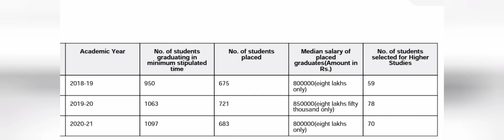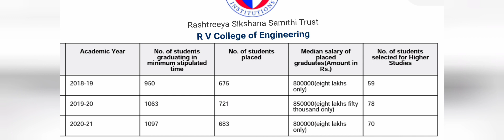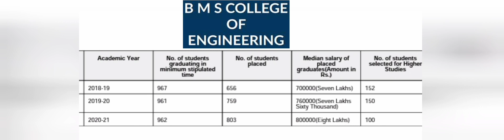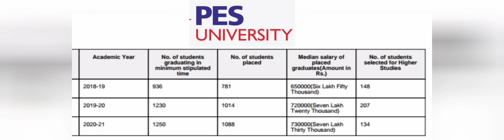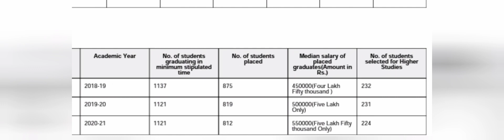Top 5 Comedk colleges|RV college of engineering Bangalore|RVCE vs MSRIT|BMSCE vs PES University|UVCE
rvce vs bmsce vs msrit, rvce bangalore btech fees, rvce, rvce college review,
rvce vs pes university bangalore, pes college bangalore review, pes university bangalore engineering, rvce vs pes university campus, rvce vs pes university campus tour, rvce vs pes university comparison, rvce vs pes university details,
pes college of engineering bangalore,
pes university review, pes university bangalore campus tour, is rvce worth it,
is rvce good, pes university rr campus,
rvce vs msrit, rvce bangalore btech fees,
rvce college,
ms ramaiah vs rv college,
bms college of engineering bangalore review,
bms college of engineering bangalore campus,
bms college of engineering bangalore tour,
r v college of engineering bangalore campus,
rvce vs bmsce website,
rvce vs bmsce youtube,
rv college of engineering student review,
rvce bangalore reviews,
rvce campus
rvce vs msrit,
rvce vs msrit quora,
ms ramaiah college of engineering bangalore,
ms ramaiah institute of technology bangalore,
ms ramaiah institute of technology bangalore aman dhattarwal,
rvce fees through comedk 2024,
ms ramaiah management quota,
rvce college review,
rvce cse average package,
rvce placements,
rvce bangalore btech fees,
rv college of engineering placements,
ms ramaiah institute of technology bangalore placements,
rvce vs msrit university,
rvce college,
rv college of engineering yash garg,
rvce,
rv college of engineering review,